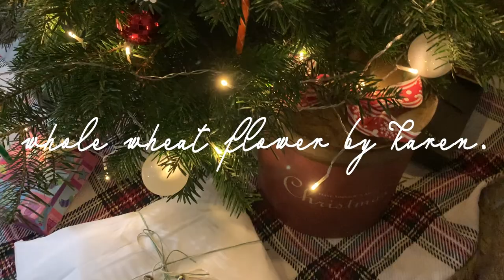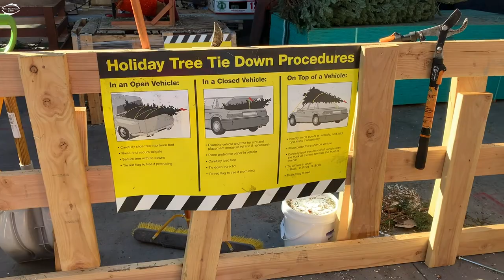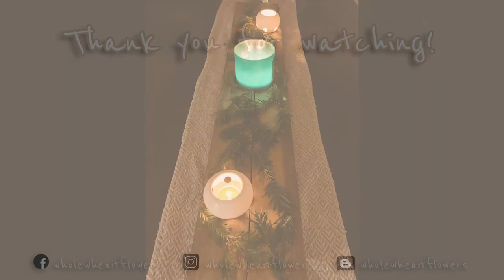Vlog 16: Christmas 2020 (fresh Christmas tree, wrapping gifts and celebrating the holiday)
Merry Christmas and happy new year earthlings! I hope you had a wonderful holiday. See you on my next vlog.